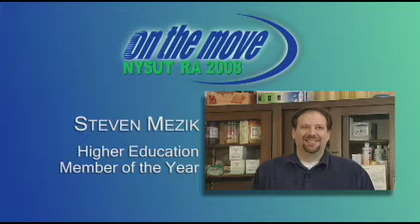NYSUT Higher Education Member of the Year 2008: Steven Mezik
An assistant biology professor,NYSUT Higher Education Member of the Year 2008 Mezik is vice president of the Herkimer County Community College Professional Association and serves on the negotiating committee. Through his work with Project Niño, Mezik raises money for orphans in Ecuador to attend school.